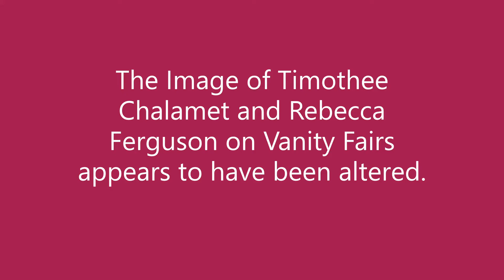Dune- Altered Vanity Fair Image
It looks like there has been a subtle change in regards to the Vanity Fair image of Dune, the one with Timothee Chalamet and Rebecca Ferguson. A detailed transcript can be found via this link: "